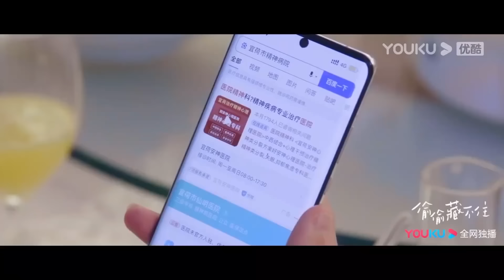【搶先看】段嘉許終於被桑稚父母認可，桑稚猴急扒衣給段嘉許生娃，段嘉許放縱情欲和桑稚融爲一體【偷偷藏不住 Hidden Love】